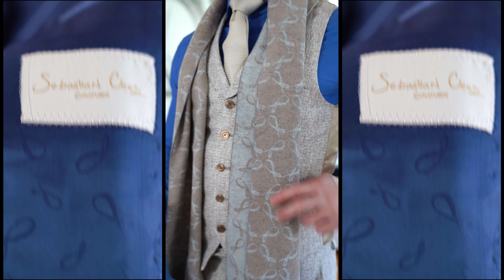Tired of Boring Suits? Check Out These Looks! || Sebastian Cruz Couture Suits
Are you tired of wearing the same old boring suits for your special events?

Look no further than Sebastian Cruz Couture!

In this video, we showcase the latest and most stylish looks from Sebastian Cruz Couture's collection. From bold patterns to unique textures, these suits are sure to make a statement and elevate your wardrobe.

Don't settle for boring suits any longer - check out these looks from Sebastian Cruz Couture today! Look your best and show off your style!

🎬Discover the Most Jaw-Dropping Sebastian Cruz Couture Suits – Top 5 Countdown!

🎬Discover the Exciting NEW Looks from Our 2023 Photoshoot! | Sebastian Cruz Couture

🎬St Barts Send-Off: Last Day Exploring Breathtaking Sights! | Sebastian Cruz Couture

🎬Must-See Fashion: The Newest Sebastian Cruz Couture Looks

Most of our, check out all of our unique looks! You have a lot of catching up to do. We look forward to you joining our bold family!